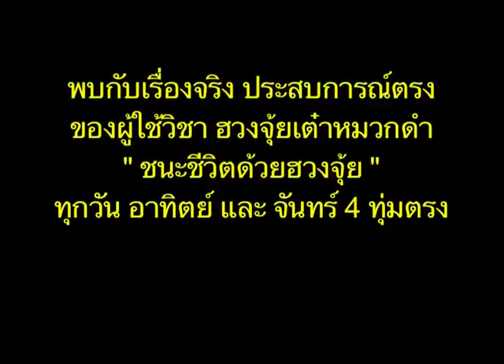37 ชนะชีวิตด้วยฮวงจุ้ย ได้เลื่อนขั้น เพราะฮวงจุ้ย 1000%